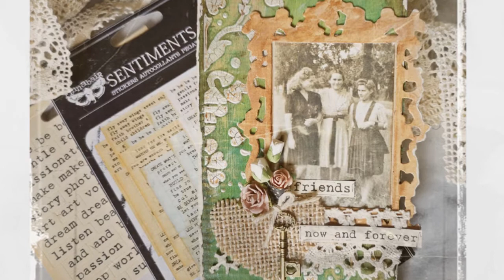Mixed Media - Vintage Tag with Crackle Paste - Friends, now and forever